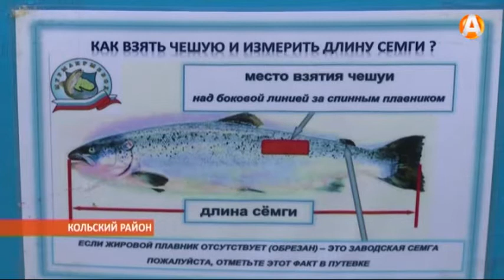На реке Кола открыли сезон сёмужий ловли 16.05.2016